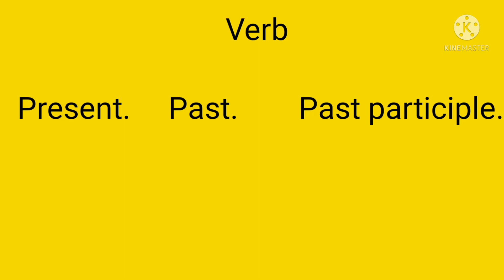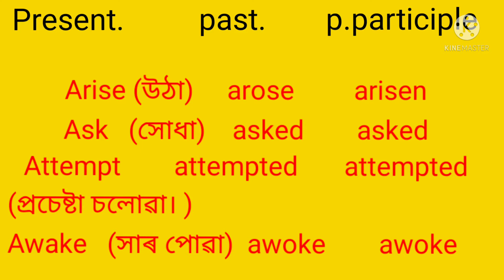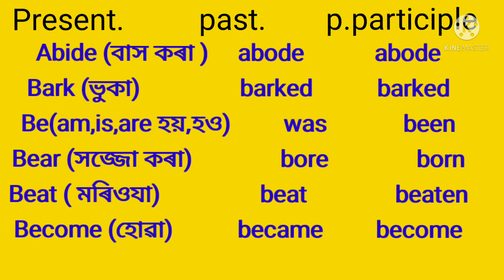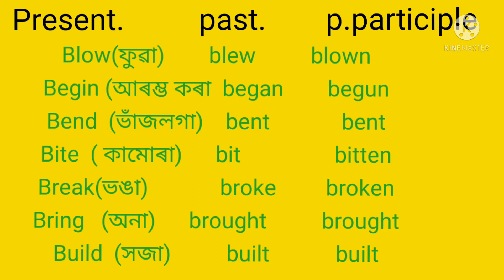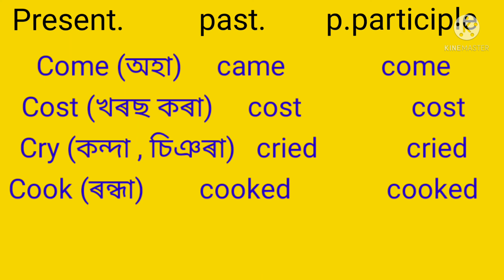List of Verb.Verb list.Explain in Assam by shahin sir.Class 8 to 12 . Very useful verb. Part 1 video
Tense শিকিবলৈ বা কৰিবলৈ অতিকৈ প্ৰয়োজন হয় verb ৰ যাৰ বাবে ছাত্ৰ ছাত্ৰীৰ সহাৰ বাবে video টি আগবঢ়ালোঁ। এই video টিত গোটেই বিলাগ verb দিব পৰা নাই পিছৰ video বিলাকত part হিচাপত দি যাম।